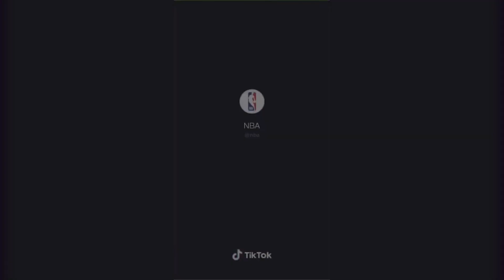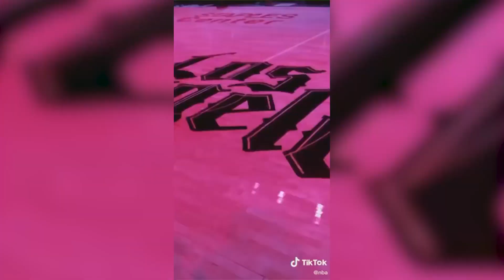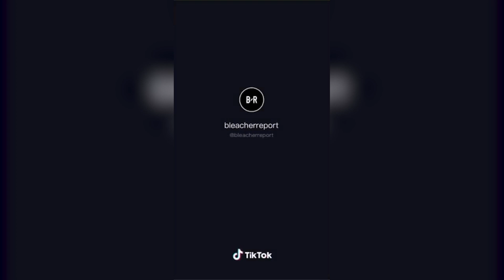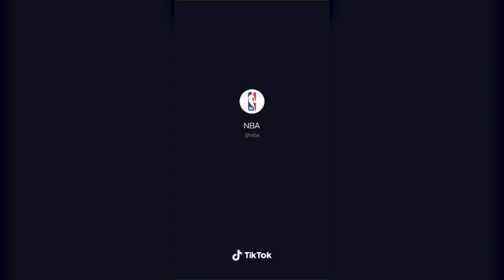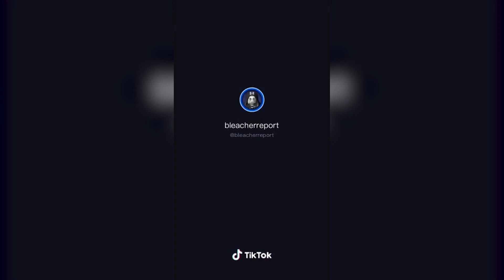The FUNNIEST NBA TikToks! (PART 6)